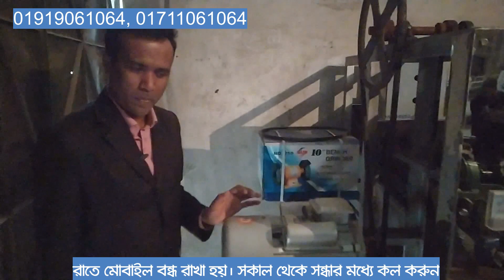Wire nail machine price Bangladesh সবচেয়ে কমদামে তারকাটা তৈরির মেশিন বিক্রি Made in Bangladesh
পৃথিবীর সবচেয়ে কম দামে তারকাটা তৈরির মেশিন তৈরি ও বিক্রি করে থাকে জাপান পাওয়ার মেশিন কোং। অন্যদিকে সবচেয়ে বেশি সময় ১০ বছর ওয়ারেন্টি দিয়ে থাকে।